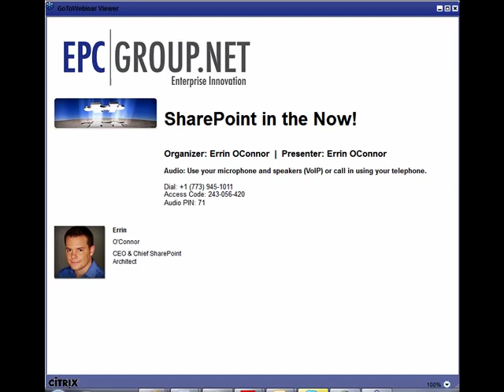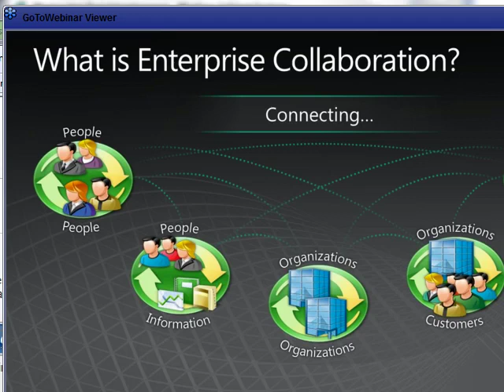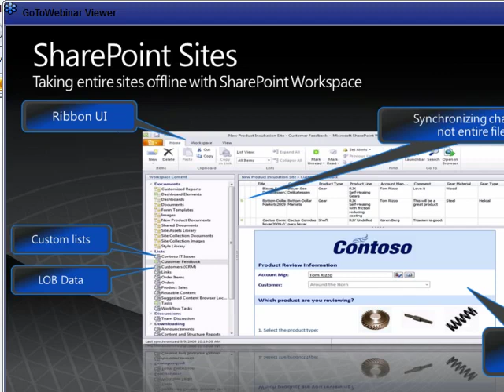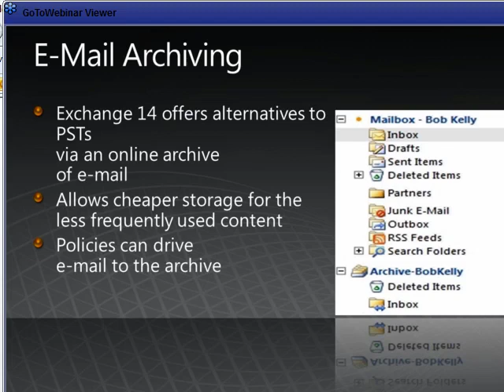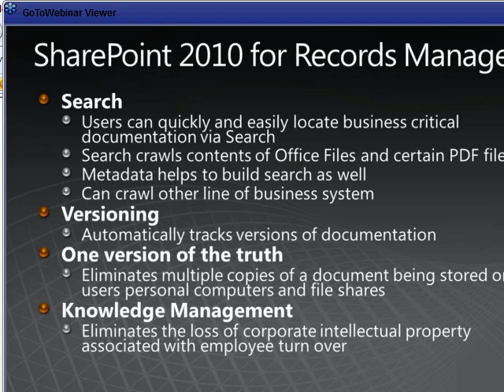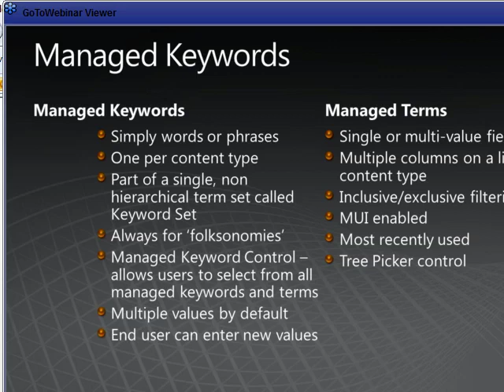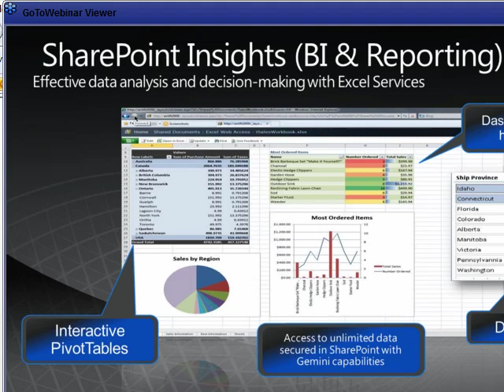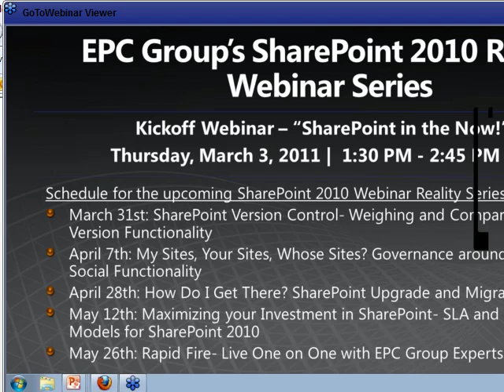EPC Group - SharePoint In the Now - Webinar Presentation - SharePoint Consulting Best Practices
EPC Group - SharePoint In the Now - Webinar Presentation - SharePoint Consulting Best Practices - Leading SharePoint Consulting Firm.

You have heard the buzz about SharePoint 2010, now learn how it applies to your organization's goals and requirements. Join Errin O'Connor in a deep dive session focused on the core functionality of SharePoint 2010 in the enterprise. O'Connor will center on live projects and engagements that have enterprises across the globe curious about SharePoint 2010 drawing off of his unrivaled expertise to answer your questions live.

Panelists: Errin O'Connor, Founder & CEO, and Miranda Price, VP of Marketing & Business Development